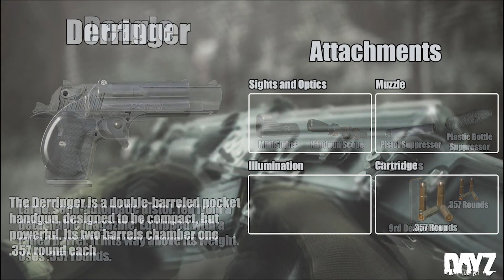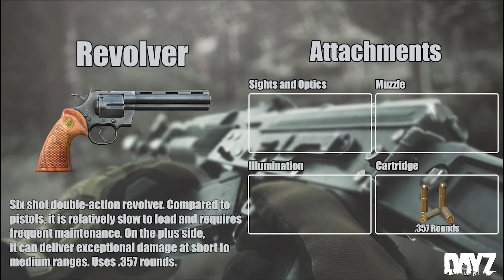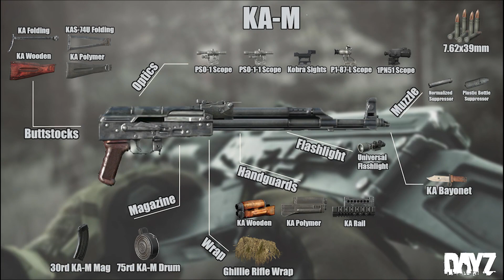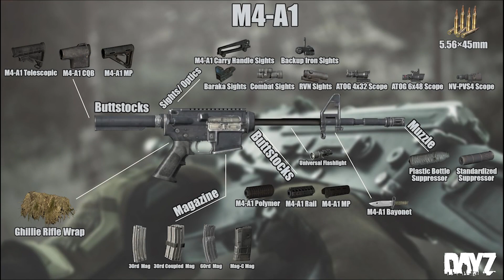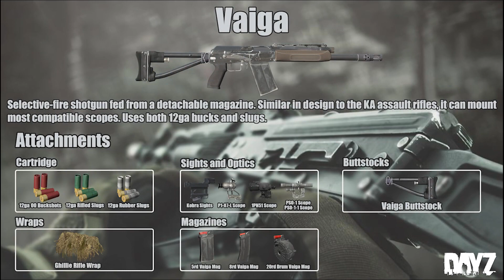DayZ: Weapons Attachments (Guide) v1.18